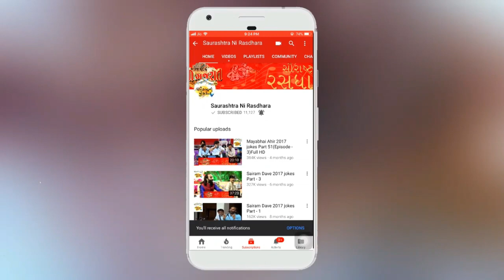Dr. Mahadev Prasad Mehta | Shrimad Bhagwat Katha | Part-11